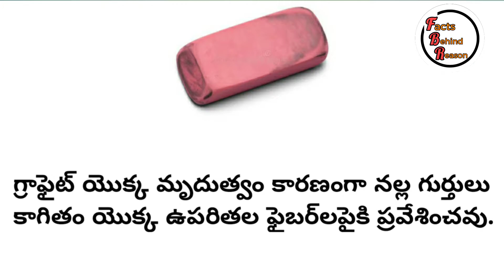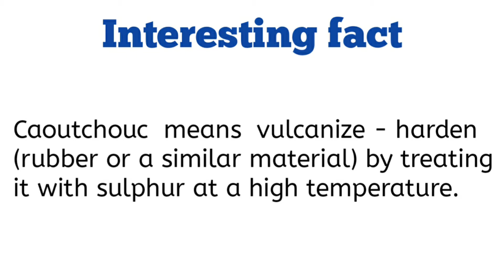How do erasers erase ? I TELUGU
ఈ తాజా  " Facts Behind Reason " వీడియోలో, ఎరేజర్లు ఎలా చెరిపివేస్తాయి?

ఈ వీడియో మీకు అర్థమైందని నేను నమ్ముతున్నాను, ఎవరికైనా ఫీడ్‌బ్యాక్ ఉంటే, వ్యాఖ్య విభాగం ఎల్లప్పుడూ తెరుచుకుంటుంది మరియు మీ విలువైన వ్యాఖ్యలను అక్కడ ఉంచుతుంది.

నా యూట్యూబ్ ఛానెల్ ను సబ్‌స్క్రయిబ్ చేయడం మర్చిపోవద్దు. మీకు నచ్చితే.